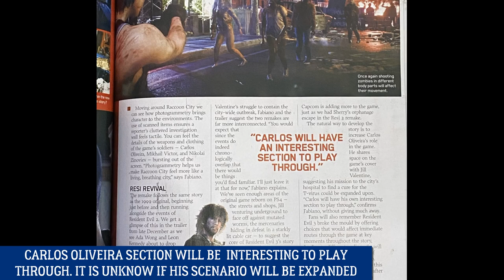Resident Evil 3 | Updated Information #3